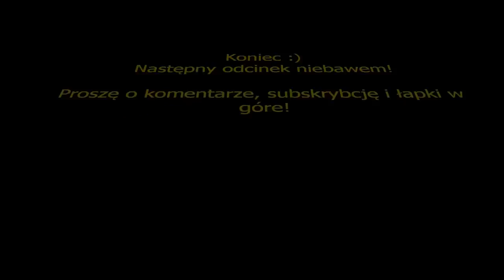My i Minecraft - Odcinek powitalny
Muzyka:

Pitbull Ft. Ne-Yo- Afrojack amp- Nayer - Give Me E...
adam lambert - whataya want from me
Martin Solveig - Hello 2010